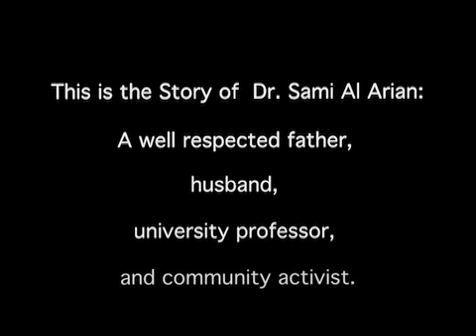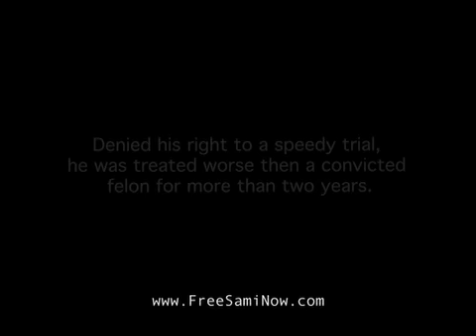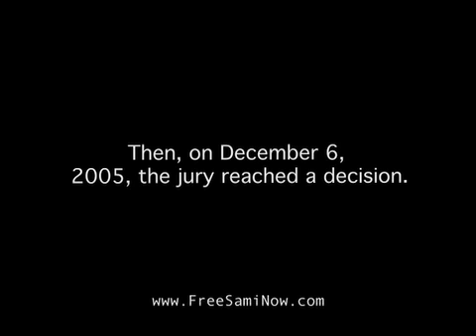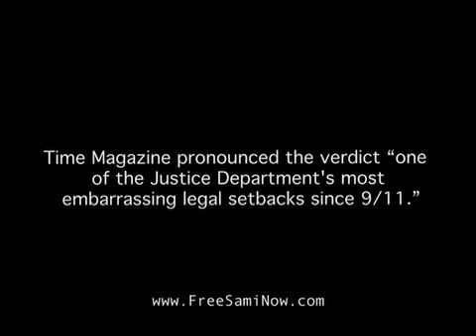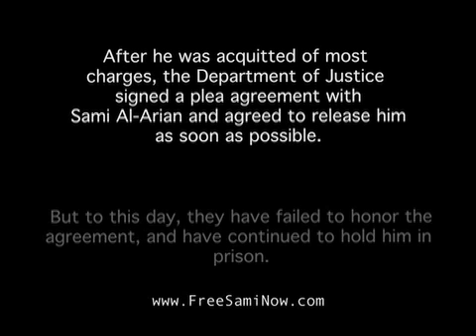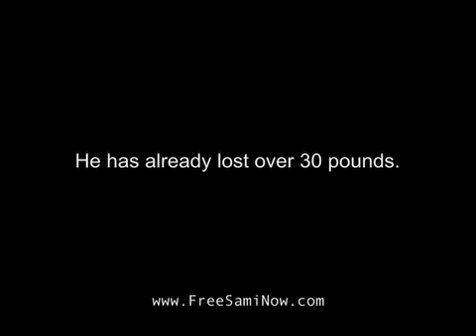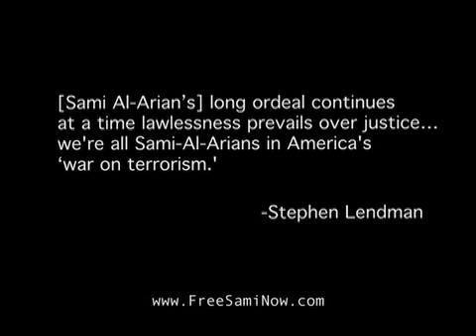Simply Unbelievable!! Dr. Sami Al-Arian's Struggle for Justice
to make your voice heard. Shocking tale of the first major test-case of the PATRIOT Act. An embarrassed Justice Department is still trying to keep Dr. Sami Al-Arian in jail despite being acquitted of charges.

Yes this film is playing worldwide! for location and times